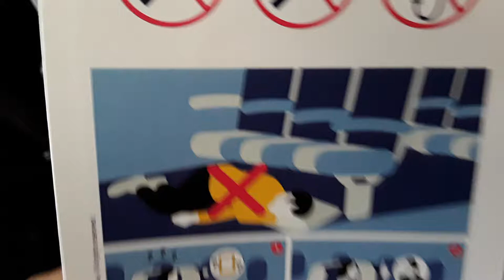While Flying Don't sleep on the Floor - Yep saw this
About Man Rat:
"Man Rat" is well known for his video related to quite a few games ranging from single player, to Co-OP, to Multi-player, PvP and also crazy and unexpected Unboxing along with quite a few IRL videos that generally will confuse people and most of the time make people smile.

Sorry, Not a Pro gamer, but Pro at life. I play games to have fun and to hang out with fun people, life is too serious, why bring the stress into gaming world tool.

Where am I from? Well Citizen of the world and its the internet so don't want to give out too much personal information out.. So please don't ask personal questions as you will not get an answer.

Accent? Yes accent is there in the voice, but nope might sound Indian, but might be from South Africa, or from Maldives or from Mauritius or From UAE or Egypt or West Indies... You never Know.. but I have been to 6 out of the 7 continents on the planet. So good luck..

Video Editing software that I use.
OBS, ShoutCut, PaintBrush, and Photoshop.

Computer Specs:
Nothing fancy but here is the current PC config that I have.
CPU - i7 ( 2.8 GHz)
GPU - GTX 770 - 3 GB Video RAM
Dual Monitors - Primary is ONLY a 55', Secondary is 17 inch.
Speed - 300 Down and 20 Up

Take Care